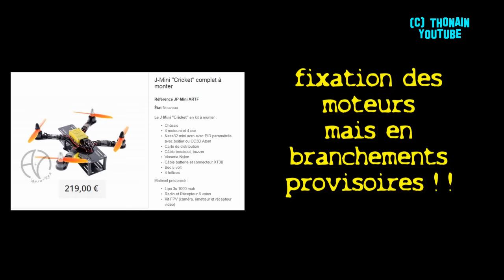MONTER SON DRONE J MINI - PART 4 - SOUDURES PLAQUE ALIM - NOTICE MONTAGE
Dans cette étape, on soude les ESC, le BEC, et le cordon accu sur la plaque d'alim PCB et on fixe les ESC sur les bras du drone